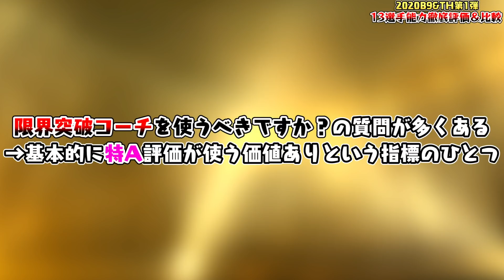全選手凸コーチ使ってOK？スピ100の差は大きいです。B9＆TH第1弾能力徹底評価＆比較！【プロスピA】#1402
2020/04/29よりDiscordにて公式コミュニティを開設しました。

2018年10月より、グッズの販売が開始となりました！